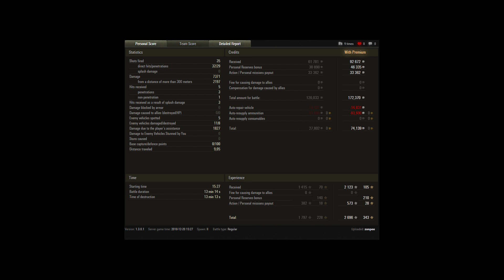World of Tanks - T-100 LT EPIC Light Carry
T100 LT best game ever from zonpee friend from the EX clan T4K3 now NOPAS !!